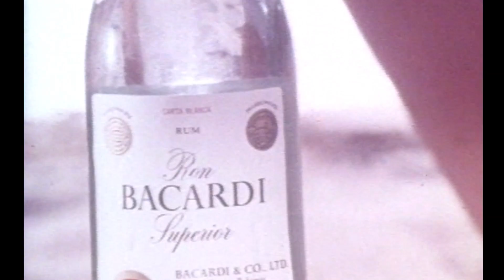Bacardi Rum Cinema Ad 1972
In 1910, Bacardi became Cuba's first multinational company, opening a facility in Barcelona, Spain and, soon after, another in New York City. By the 1930s, Bacardi owned facilities in Mexico and Cataño, Puerto Rico — now the largest premium rum distillery in the world.